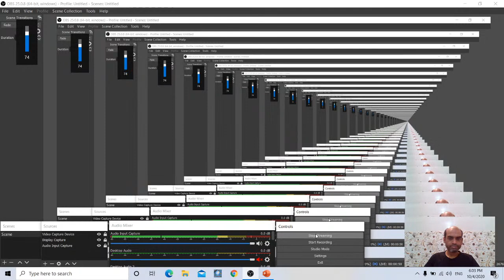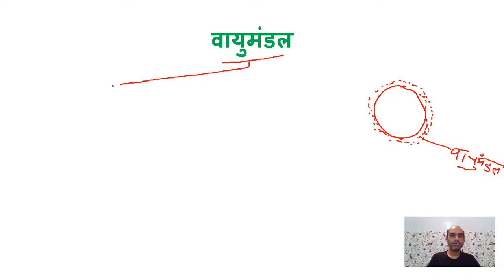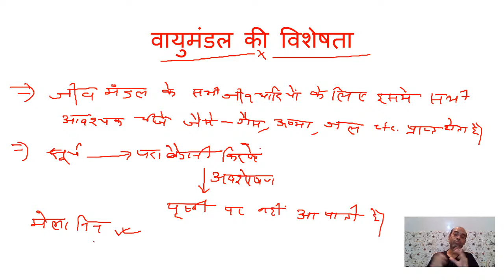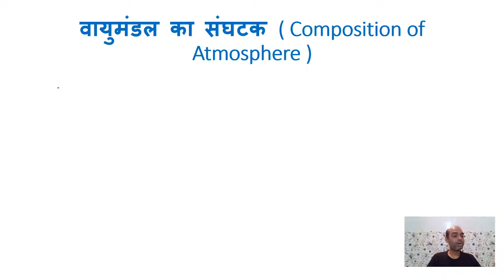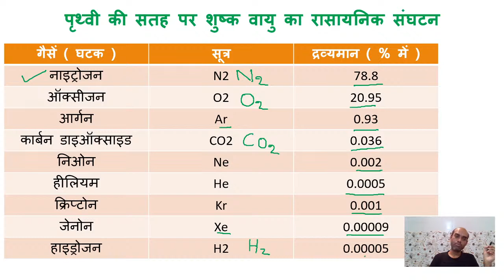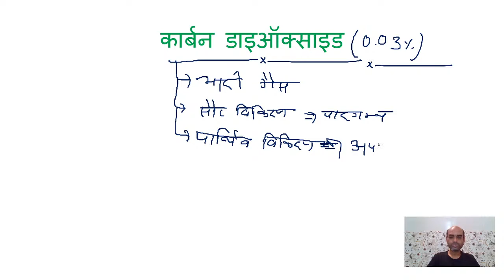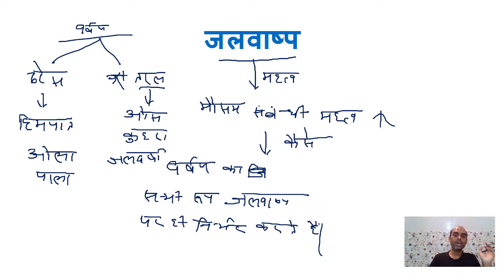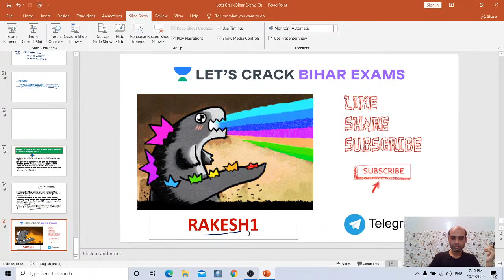Atmosphere | Composition and Structure | Geography | BPSC 2020/2021 | Rakesh Thakur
Complete your full preparation of BPSC 2020/2021 with Rakesh Thakur through this series of Geography. In this video, he will be covering Atmosphere | Composition and Structure for the BPSC Exam. He will also share different strategies, tips, and tricks to clear the exam BPSC.

Rakesh Thakur and more top educators are teaching live on Unacademy Subscription.

Unacademy Subscription Benefits:
1. Learn from your favorite Educator
2. Dedicated DOUBT sessions
3. One Subscription, Unlimited Access
4. Real-time interaction with Educators
5. You can ask doubts in live classes
6. Limited students
7. Download the videos & watch offline